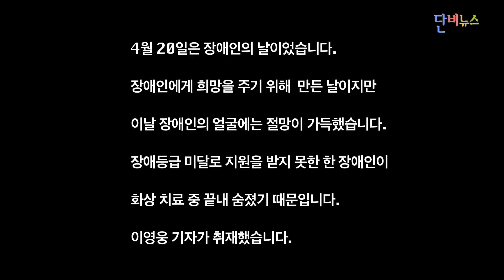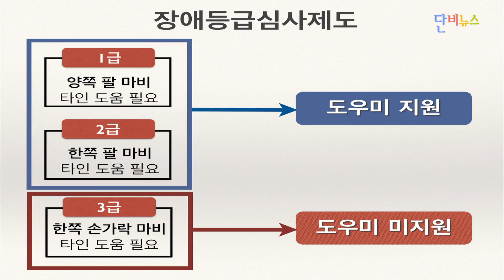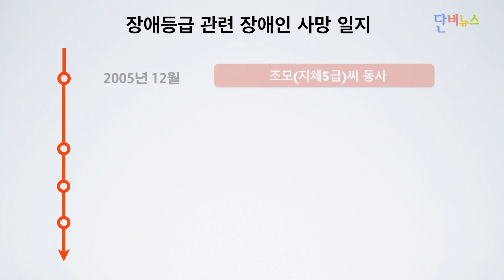[단비리포트] 얼마나 많은 장애인이 목숨을 잃어야 하나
지난 4월 20일은 장애인의 날이었습니다. 장애인에게 희망을 주기 위해 만든 날이지만 이날 장애인들의 얼굴에는 절망이 가득했습니다. 장애등급 미달로 지원을 받지 못한 한 장애인이 화상 치료 중 끝내 숨졌기 때문입니다. 이영웅 기자가 취재했습니다.